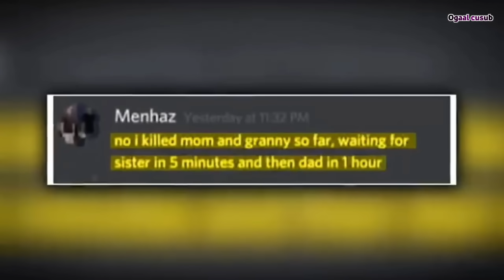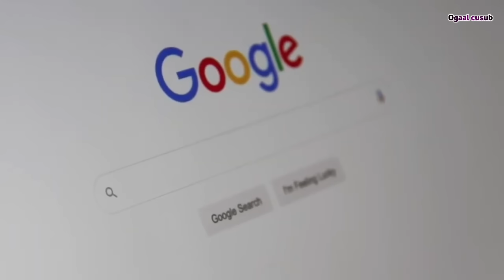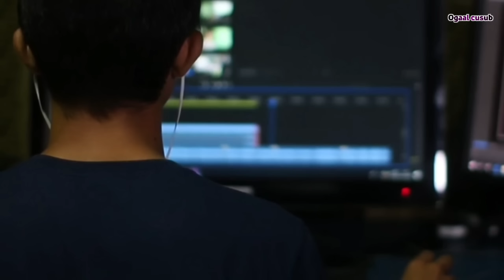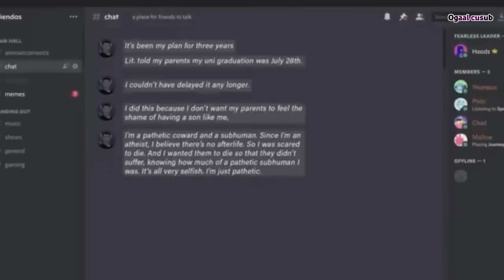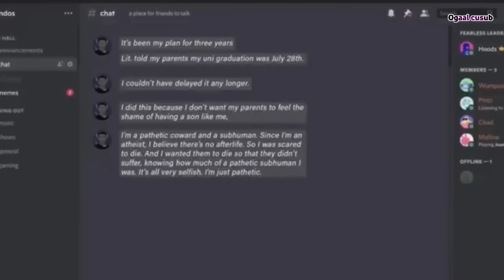Nin mulxid ah ama ilaahay aan aaminsanayn oo qoyskiisii wax xun ku sameeyay